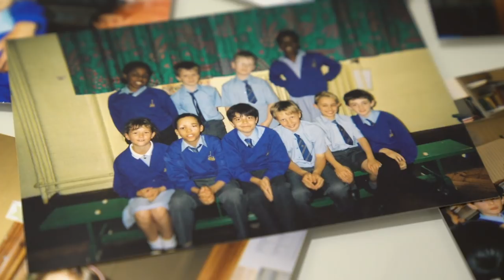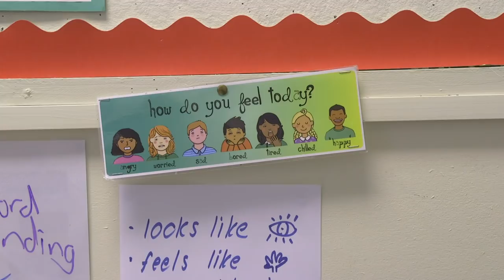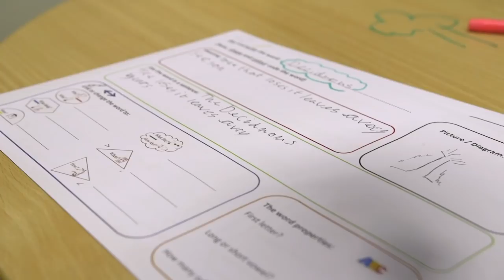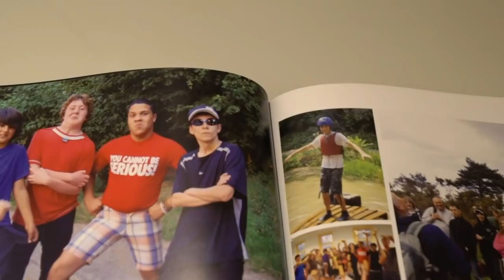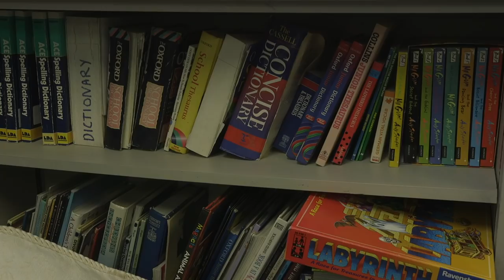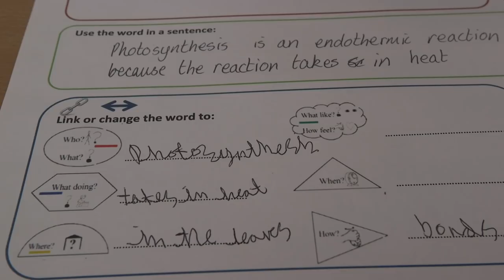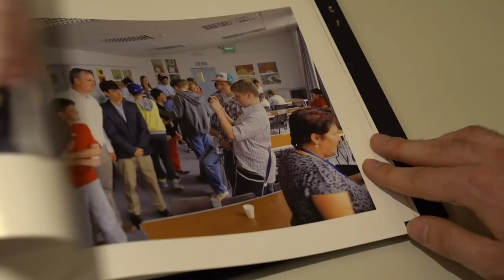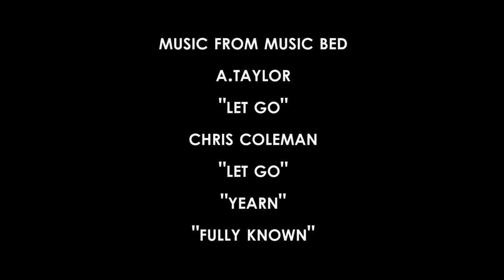The Hidden Disorder: Understanding Developmental Language Disorder: Full Film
"This award winning film follows a personal journey through my experiences living with Developmental Language Disorder and telling the story of how it has affected my life and childhood. I visit my old school to learn from others how DLD has affected them as well as the harsh reality of how it has affected me."

Produced, Directed, Written, Shot, Edited and Narrated by Ryan Kalifa.

Music From Music Bed: Chris Coleman and A. Taylor